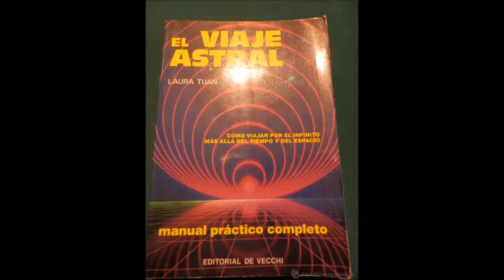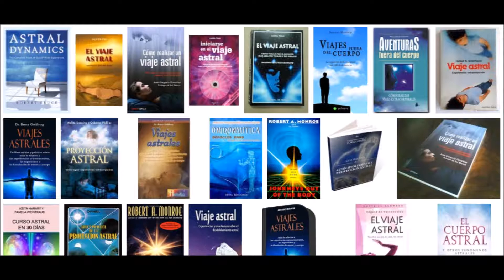Viajes Astrales Testimonio de una experiencia trascendental que desafia la realidad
¿Qué son los viajes astrales? Los viajes astrales, fenómenos poco conocidos a lo largo de la historia, se presentan como experiencias en las cuales la conciencia se separa del cuerpo físico para explorar diferentes dimensiones y planos de existencia. Este intrigante fenómeno ha sido objeto de estudio en diversas tradiciones espirituales, místicas y filosóficas, siendo considerado por algunos como un medio para explorar las vastedades del universo más allá de las limitaciones del cuerpo físico. En este ensayo, exploraremos los conceptos, experiencias y perspectivas que rodean los viajes astrales, tratando de desentrañar los misterios que envuelven esta práctica que desafía las nociones convencionales de la realidad.

Los viajes astrales tienen raíces profundas en diversas culturas y tradiciones antiguas. En civilizaciones como la egipcia y la tibetana, se encuentran referencias a la práctica de separar el alma del cuerpo para explorar planos espirituales. Los chamanes de las culturas indígenas a menudo han experimentado estados de conciencia alterados que les permiten acceder a dimensiones no físicas. Asimismo, en el hinduismo, el concepto de "viaje astral" está vinculado a la idea de que el alma puede abandonar temporalmente el cuerpo durante el sueño profundo o la meditación. Estas raíces históricas subrayan la universalidad de la experiencia de los viajes astrales y su arraigo en la búsqueda de una comprensión más profunda de la realidad.

Si bien la ciencia convencional tiende a abordar los fenómenos paranormales con escepticismo, la parapsicología ha abordado los viajes astrales con un interés más abierto. Se han llevado a cabo investigaciones para comprender las experiencias extracorporales, con enfoques que van desde la medición de ondas cerebrales hasta la exploración de testimonios de individuos que afirman haber experimentado viajes astrales. Aunque los resultados científicos son variados y a menudo cuestionados, la parapsicología sigue siendo un campo en evolución que busca entender las capacidades de la conciencia más allá de los límites del cuerpo físico.

Las personas que han experimentado viajes astrales a menudo describen sensaciones de flotación, la capacidad de atravesar paredes y la percepción de entidades no físicas. Estas experiencias personales, independientemente de su interpretación científica, a menudo tienen un impacto profundo en la espiritualidad de quienes las viven. Algunos lo ven como una oportunidad para explorar la naturaleza de la existencia más allá de la materia, mientras que otros encuentran en estas experiencias una confirmación de la interconexión de todas las cosas. La espiritualidad asociada con los viajes astrales a menudo se centra en la expansión de la conciencia y la comprensión de que la realidad va más allá de lo que los sentidos físicos pueden captar.

Aunque los viajes astrales ofrecen una ventana intrigante hacia lo desconocido, también plantean desafíos y dilemas éticos. La confusión entre las experiencias genuinas y las ilusiones mentales, así como el potencial de encontrar entidades o energías negativas, lleva a la necesidad de precaución y discernimiento. Además, la ética de explorar dimensiones más allá de lo físico plantea preguntas sobre la responsabilidad y los límites de la intervención en los planos espirituales. A medida que los practicantes y estudiosos continúan explorando los viajes astrales, el equilibrio entre la fascinación por lo desconocido y el respeto por la integridad espiritual sigue siendo un tema crucial en la conversación en torno a esta enigmática práctica.

Por tanto, nuestro entrevistado, Carlos Carvajalino, explica su experiencia en la cual salió su alma o espíritu, mientras el cuerpo descansa o está dormido. A partir de la experiencia astral de Carlos, se explican diferentes perspectivas, tales como la chamánica, la espiritual de Nueva Era, y la ciencia moderna y antigua.